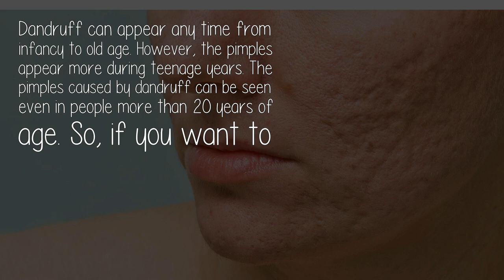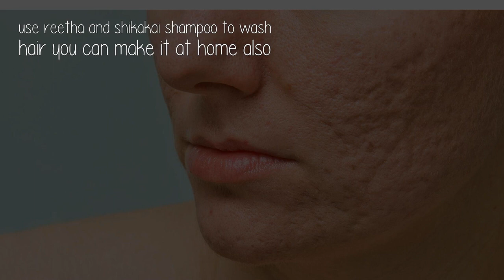Is Dandruff Responsible For Face Acne?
People who have dandruff are more likely to have pimples on their face especially in the forehead area. Dandruff causes flaky skin on the scalp and these dry skin flakes can clog the pores on the face and body leading